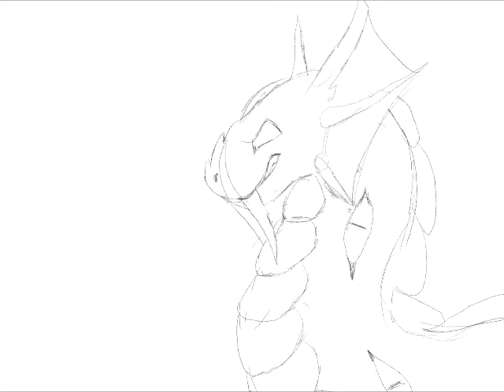(WIP) Anamatic Draft - A Deadly orDeal - A DnD Animatic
A (WIP) of our one-shot DnD session I and some friends had earlier this semester.
The goal is to work on making a fully rendered animation for our Animation Semester final project!

All songs in this video do not belong to us.